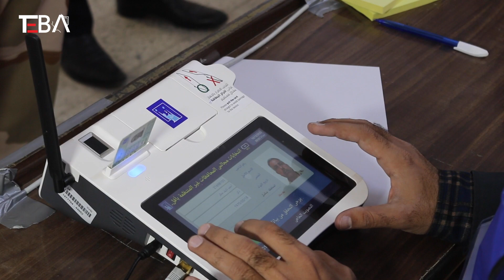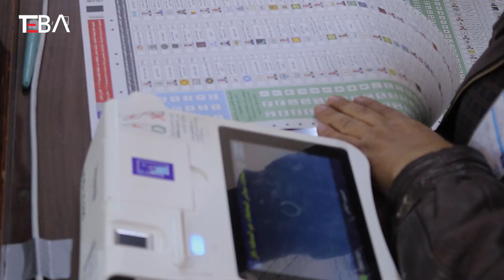Kerkük’te güvenlik güçleri sandık başında